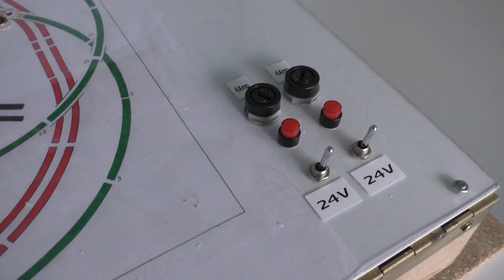Modelspoorbaan JW demontage, Model railway JW disassembly, Demontage der Modelleisenbahn JW.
Het gedeelte van mijn modelspoorbaan dat ik niet zelf had gebouwd maar tweedehands had aangeschaft, beviel mij niet. Voornamelijk kwam dit door het groot aantal sporen en de hoeveelheid wissels. Vanwege de beperkte afmetingen waren er veel krappe bogen aangebracht waardoor de treinen niet mooi door de bochten reden. Ik heb besloten dit deel te vervangen door een nieuw gedeelte. In de opnames ziet u de demontage en het ontwerp van het nieuwe baangedeelte waarvoor ik al een nieuw bedieningstableau heb gebouwd. Binnenkort start ik met de bouw van het nieuwe gedeelte. Dit zal een afmeting hebben van 1,2 meter bij 3 meter.

I did not like the part of my model railway that I had not built myself but purchased second-hand. This was mainly due to the large number of tracks and the amount of switches. Due to the limited dimensions, many narrow curves were installed, which prevented the trains from driving smoothly through the curves. I have decided to replace this part with a new part. In the recordings you can see the disassembly of the old part and the design of the new track section for which I have already built a new control panel. Soon I will start building the new part. This will measure 1.2 meters by 3 meters.

Ein Teil meiner Modelleisenbahn, was ich nicht selbst gebaut habe, sondern gebraucht gekauft hatte, gefiel mir nicht. Dies war hauptsächlich auf die große Anzahl von Spuren und die Anzahl der Schalter zurückzuführen. Aufgrund der begrenzten Abmessungen wurden viele schmale Kurven installiert, die die Züge daran hinderten, durch die Kurven zu fahren. Ich habe beschlossen, dieses Teil durch ein neues Teil zu ersetzen. In den Aufnahmen sehen Sie die Demontage und das Design des neuen Gleisabschnitts, für den ich bereits ein neues Bedienfeld gebaut habe. Bald werde ich mit dem Bau des neuen Teils beginnen. Dies wird 1,2 Meter mal 3 Meter messen